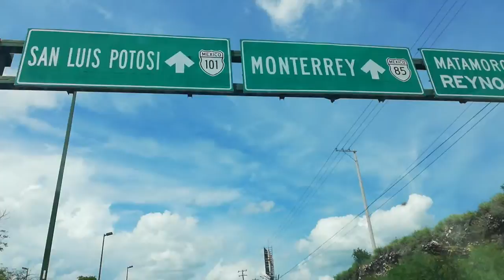RECOPILACIÓN | VIDEOS CORTOS | CD. VICTORIA